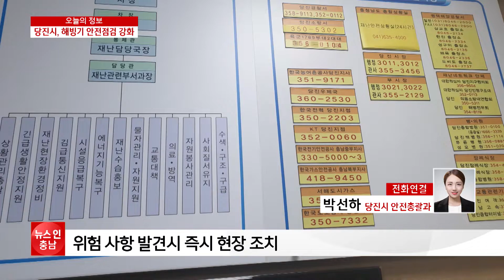오늘의 정보 당진시, 해빙기 안전점검 강화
각 지자체 소식을 가장 빠르게 전해드리는 오늘의 정보 시간입니다. 오늘은 당진시 소식 들어보겠습니다.